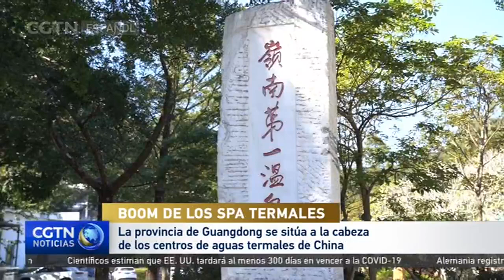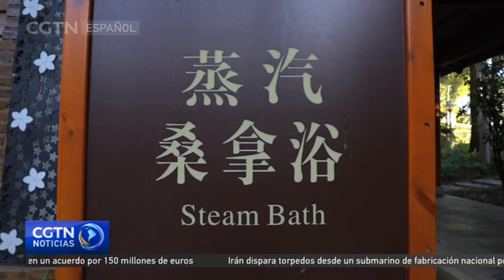La provincia de Guangdong se sitúa a la cabeza de los centros de aguas termales de China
Con las bajas temperaturas del invierno golpeando gran parte de China, cada vez más personas buscan lugares donde poder combatir el frío en lugares seguros y cómodos. Por eso, la industria de los spa termales en la provincia de Guangdong, al sur de China, ha experimentado un espectacular repunte en los últimos meses.